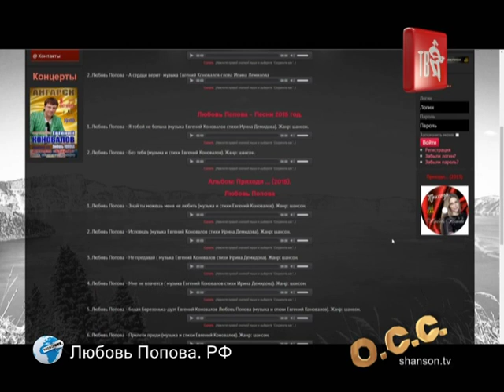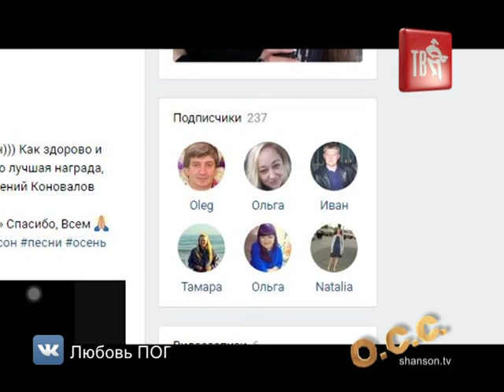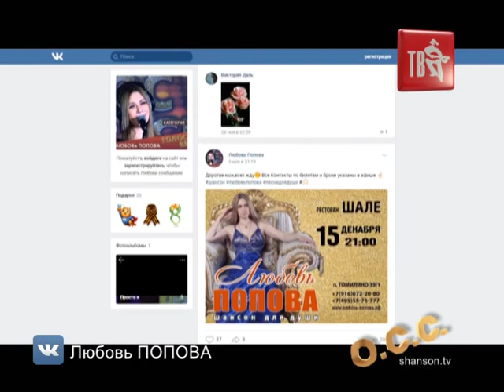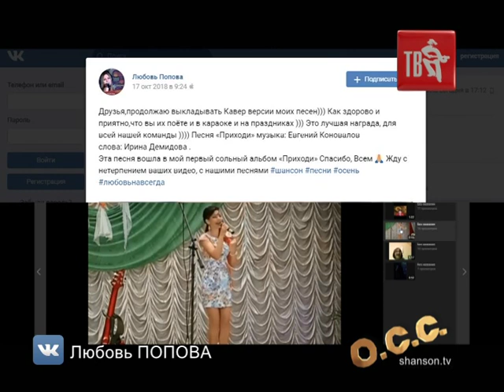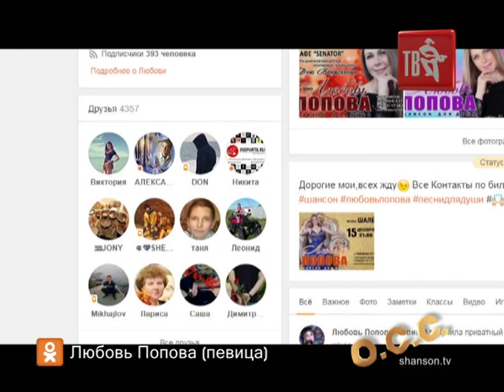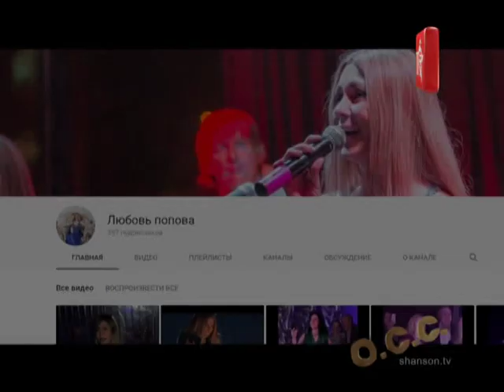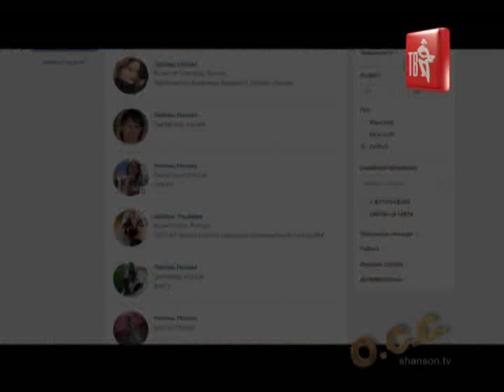ОБЗОР СОЦИАЛЬНЫХ СЕТЕЙ. Любовь ПОПОВА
Ну вот, Сережа ГЕРГИЧ отпраздновал день рождения и вышел на работу.
Изучаем все, до чего Сережа ГЁРГИЧ смог докопаться!